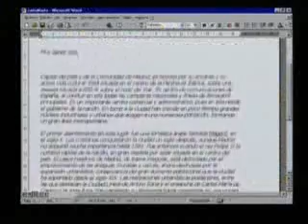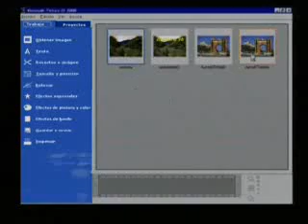Microsoft Works Suite 2000 Trailer (Spanish)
Extracted from the Windows ME CD-ROM (Spanish)
Find this at \CDSAMPLE\VIDEOS\WORKS.ASF

Fun fact: they included Money 99 (correct me if I am wrong)